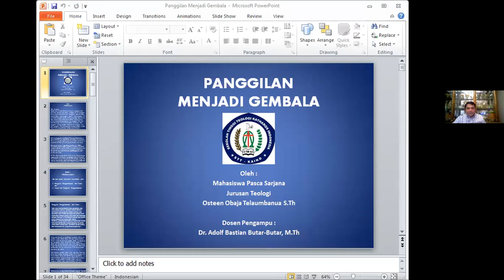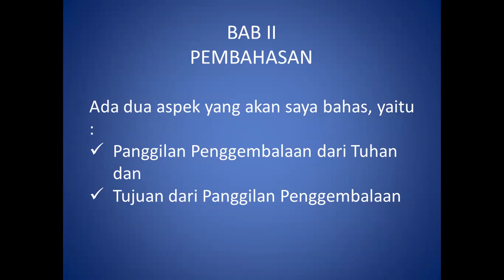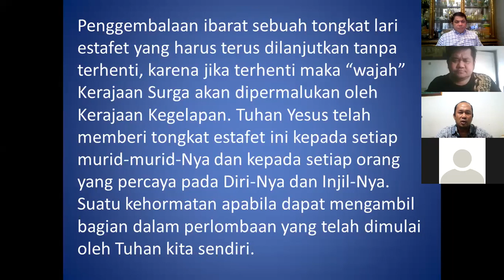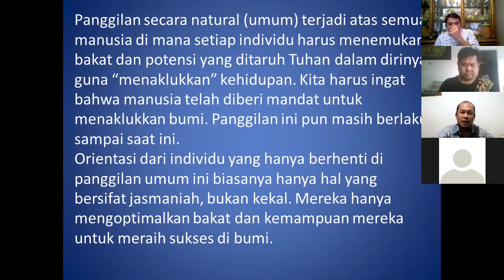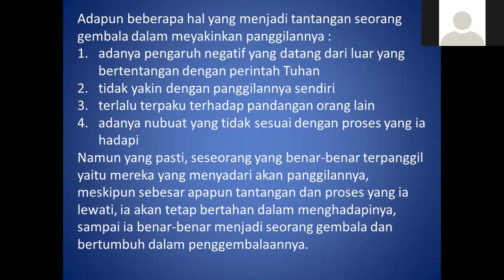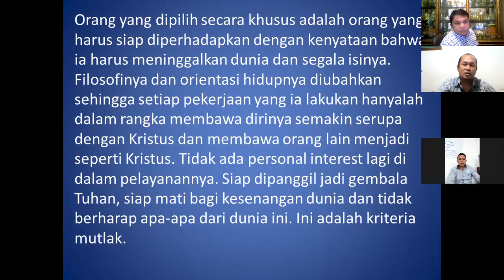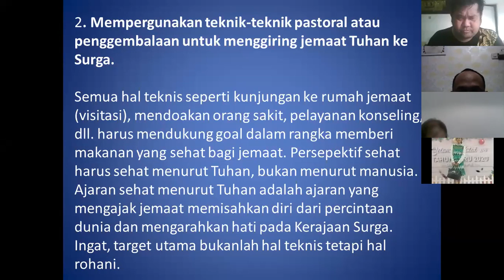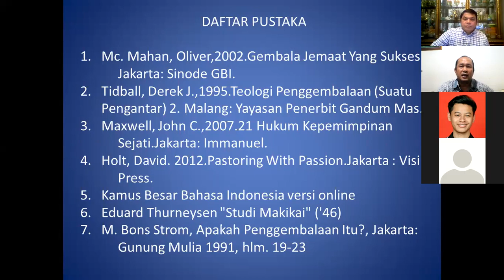RPKM: Gembala & Panggilannya